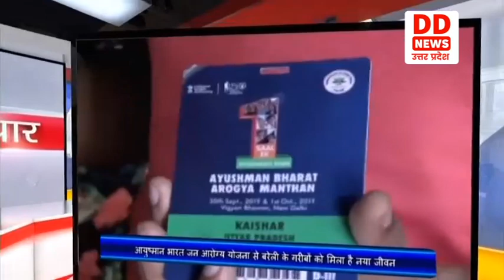BAREILLY में जन आरोग्य योजना से गरीबों को मिला नया जीवन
बरेली के आयुष्मान भारत जन आरोग्य योजना के जिला कोऑर्डिनेटर डॉ0 अनुराग अग्रवाल ने बताया कि जिले में आयुष्मान भारत जन आरोग्य योजना में 2 लाख 44 हज़ार परिवार चयनित हैं। अब तक 3 लाख 98 हज़ार लाभार्थियों को आयुष्मान कार्ड प्रदान किए जा चुके हैं। उन्होंने कहा कि जिले में एक लाख 23 हज़ार लोग आयुष्मान योजना का लाभ प्राप्त कर चुके हैं। जिले के सराय-खाम मोहल्ले में टीन की छत के घर में रहने वाले सरताज को मुंह में कैंसर हो गया था। रिक्शा चलाने वाले सरताज का आयुष्मान योजना में मुफ्त इलाज हुआ और वे अब ठीक हैं। ब्रह्मपुरा मोहल्ले के मोहम्मद मसी उद्दीन जो दिव्यांग हैं, इनका एक हाथ नहीं है, इनके तीन-तीन ऑपरेशन निजी अस्पताल में आयुष्मान कार्ड के कारण ही फ्री में हुए हैं।